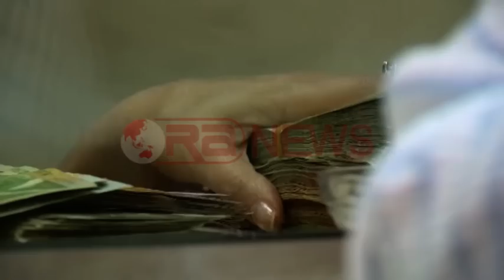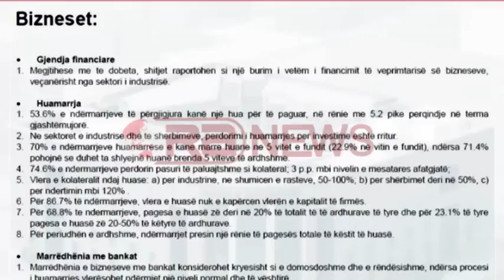Mbi 60% e shqiptarëve marrin borxh tek miqtë- RTV Ora News- Lajmi i fundit-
Tiranë - Pavarësisht shifrave pompoze të qeverisë punësimi në Shqipëri ose numri i personave që sigurojnë të ardhura ka rënë me 4% gjatë 6-mujorit të parë të 2014.
Shifra është bërë publike në një raport të Bankës së Shqipërisë për Stabilitetin Financiar. Sipas raportit, qytetarët shqiptarë marrin borxhe për të plotësuar nevojat. 60 % e familjeve i gjejnë paratë në mënyrë informale nga miqtë dhe shokët, ndërkohë që vetëm 40% e tyre i kërkojnë paratë në sektorin formal ose në banka. 29 % e qytetarëve shqiptarë deklarojnë se kanë marrë hua të detyruar nga ulja e të ardhurave në familje si dhe prej shtrenjtimit të jetësës. Ndërsa qëllimet kryesore të huamarrjes së familjeve janë “blerja/riparimi i një prone” dhe “konsumi”.